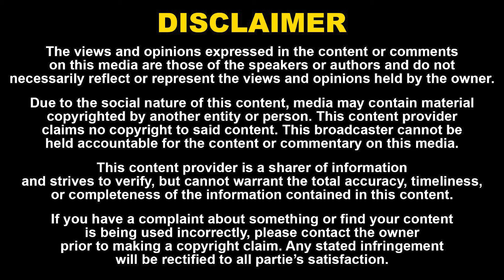'Thangalaan' நீங்க ஜெயிச்சிட்டீங்க ரஞ்சித்! நடிகை பார்வதி சொன்ன வார்த்தை Pa.Ranjith, Chiyaan Vikram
நீங்க ஜெயிச்சிட்டீங்க ரஞ்சித்! நடிகை பார்வதி சொன்ன வார்த்தை | Naadhas Media

New Tamil movie 'Thangalaan', starring Chiyaan Vikram, Parvathy and Malavika Mohanan, Directed by Pa.Ranjith.

52. Certain acts are not to be an infringement of copyright.